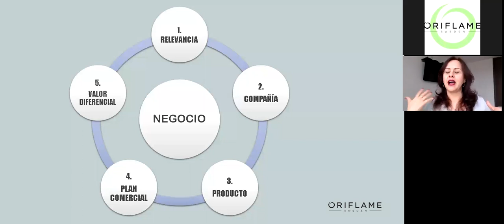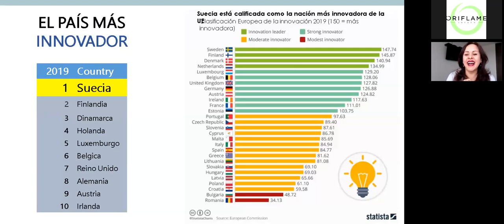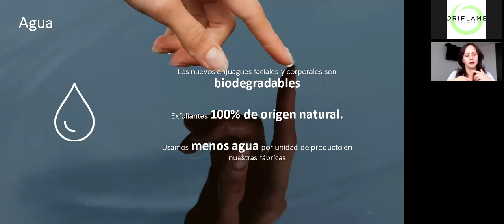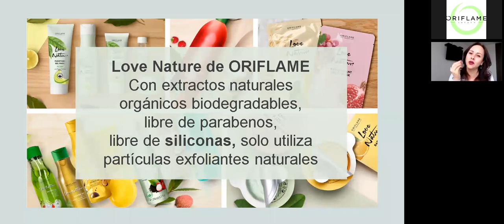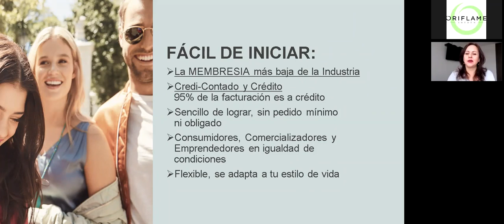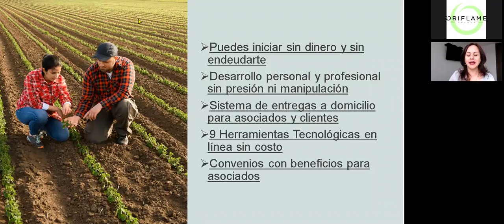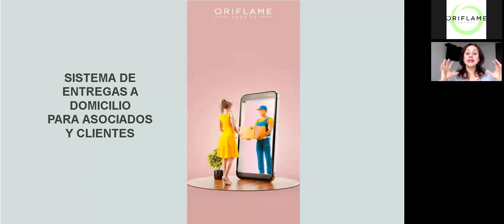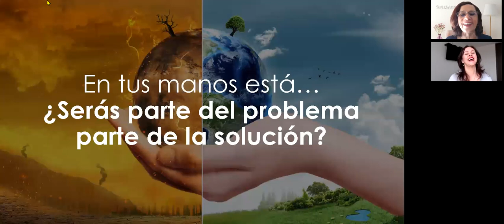28 BENEFICIOS QUE SOLO ORIFLAME ORIFLAME OFRECE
Hola,
Hoy la Industria del emprendimiento desde casa está en rotundo crecimiento y tal vez tú como yo, estás analizando alguna o varias opciones... Felicitaciones!
Conocer estos maravillosos beneficios, nos permite confirmar que estamos en la MEJOR COMPAÑIA de la industria!
Por favor comunícate con la persona que te compartió esta información y compártele tus conclusiones para que te pueda apoyar adecuadamente.
Y...
Si  y solo si...  llegaste aquí por cuenta propia, la información te gustó  y te interesa conocer más... envíame un mensaje y conversamos!
De corazón,
Mabel